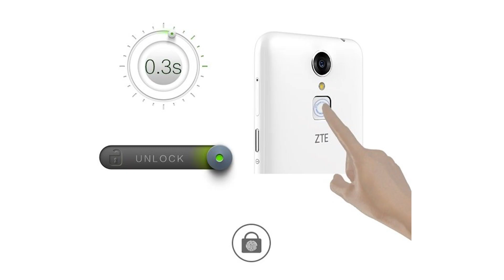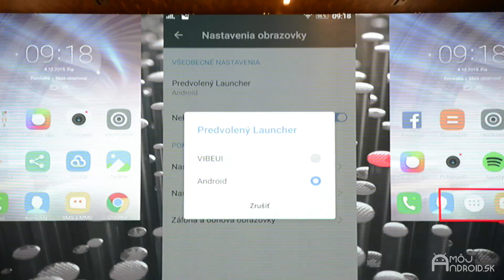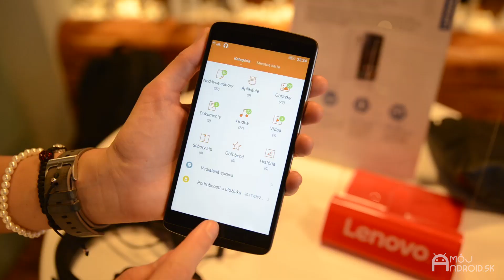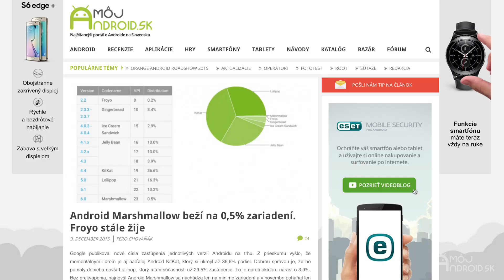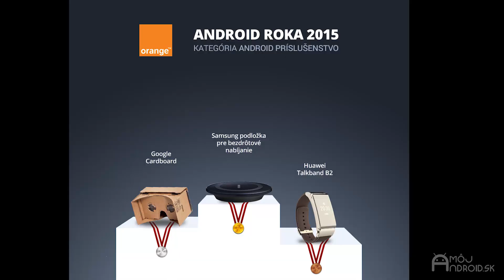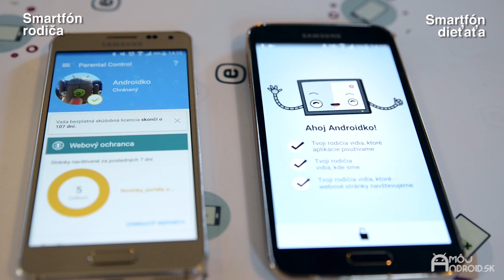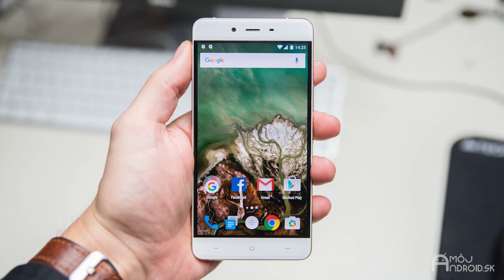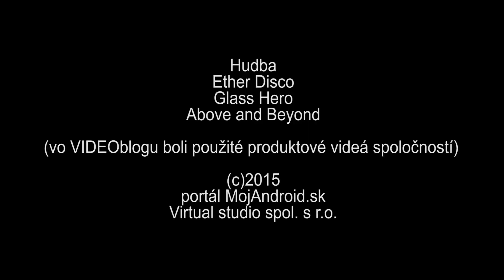MojAndroid.sk čo týždeň dal (50/2015) - prehľad noviniek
Čaute, dnešný VIDEOblog obsahuje hromadu noviniek - na jednej strane sú to novinky na poli smartfónov aj na našom trhu ako Acatel, či Lenovo, ktoré predstavilo svoju novú vlajkovú loď Lenovo Vibe X3 a A7010, pozrieme sa tiež na oficiálne uvedenie, máme aj rozhovor, vyzveme vás do súťaží a prejdeme si výsledky ankety Orange Android Roka 2015 no a samozrejmosťou sú informácie o aktualizáciách OS. Buďte v obraze, sledujte nás :) Článok s odkazmi na jednotlivé témy